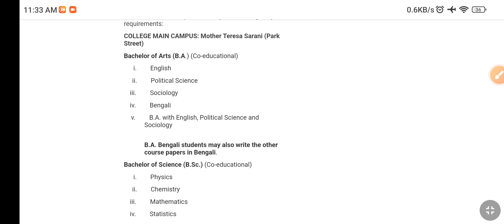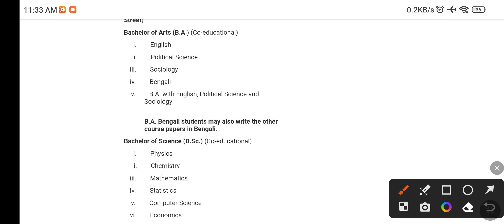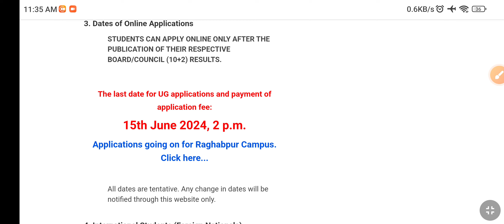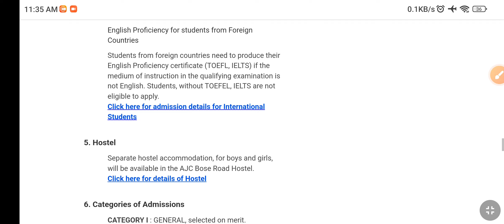st Xavier's College Kolkata UG application form AVILABLE 2024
2024 admission test st Xavier's College Kolkata